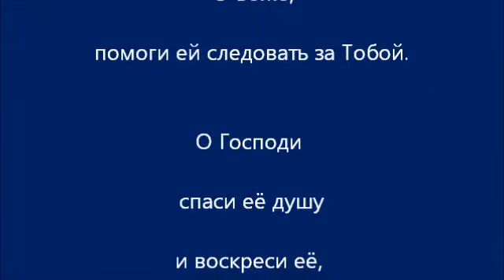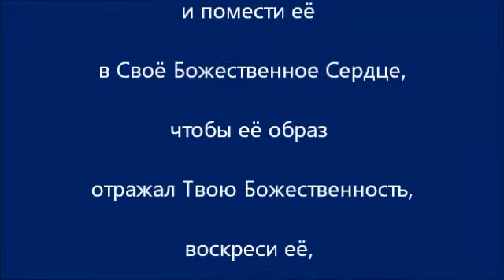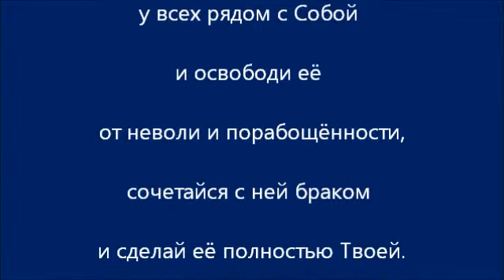МОЛИТВА О РОССИИ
"О Боже,
помоги ей следовать за Тобой.
О Господи
спаси её душу
и воскреси её,
как Ты воскресил Лазаря.